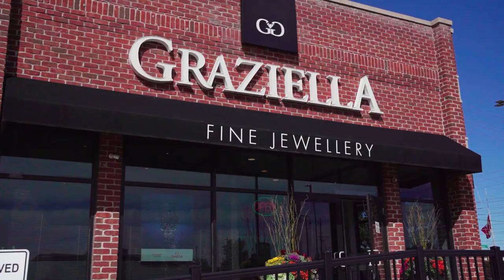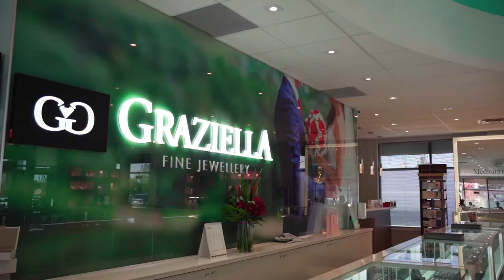Stop #4 Durham Region Tour, Graziella Fine Jewellery Lebanese Owned, Realtor Roula Hassan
Toronto's source for anything middle eastern: music, art, culture, food, restaurant reviews, event listings and the best in the city!